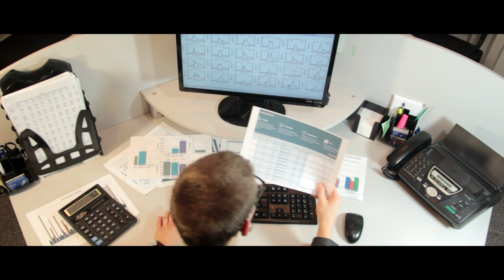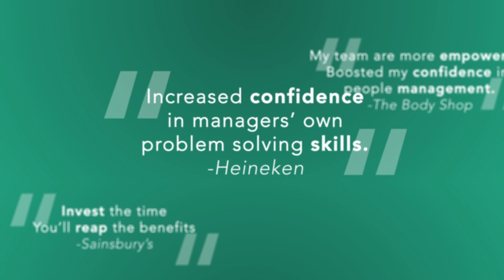What is action learning?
An overview of action learning and how it can improve problem-solving skills in your organisation. Action Learning Associates has over 20 years of experience making them one of the world leaders in the field. Try in-house courses for corporate, public or third sector bodies or open courses for individuals and organisation representatives. Action Learning Associates also offers virtual or distance courses, removing the need for travel to take part.